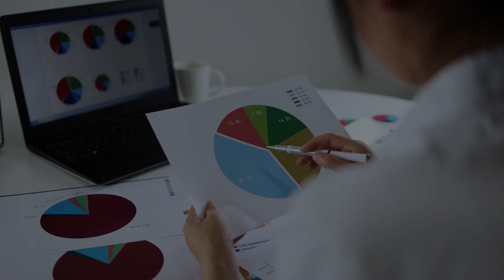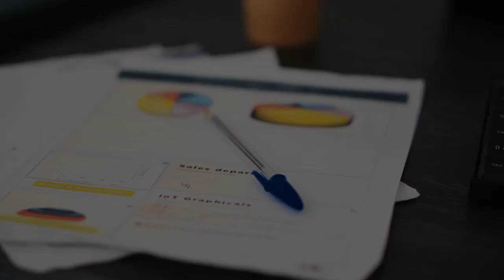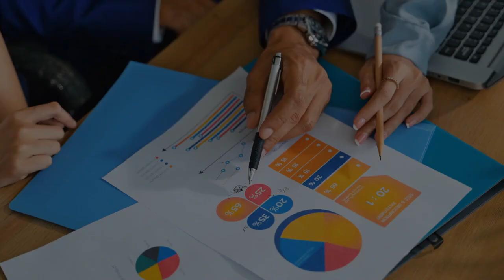Aspectos básicos a considerar - Clasificación Funcional del Gasto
Aborda los principios básicos del clasificador funcional del gasto, explicando cómo uniforma los criterios de clasificación y facilita el análisis de la tendencia del gasto público según su finalidad.